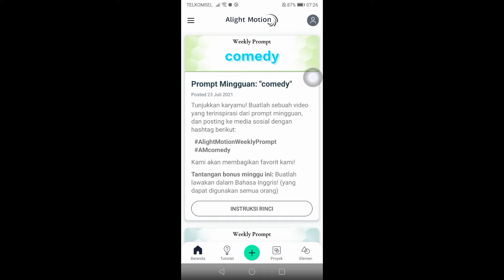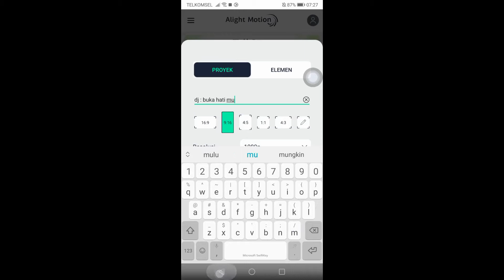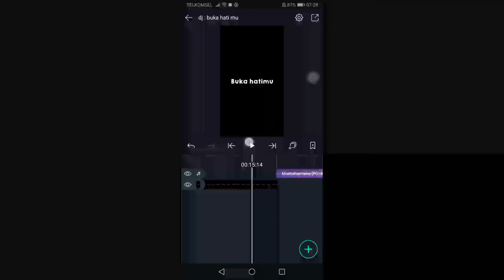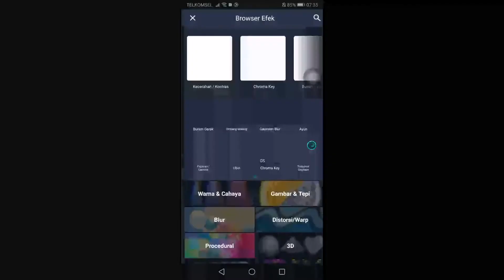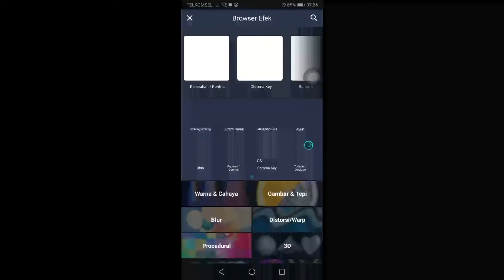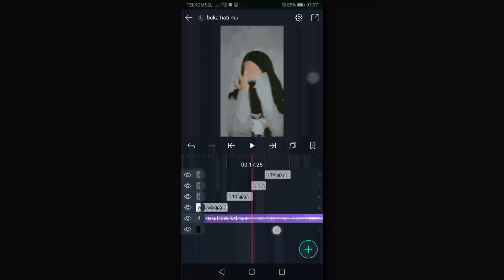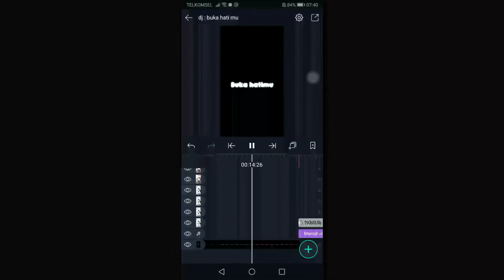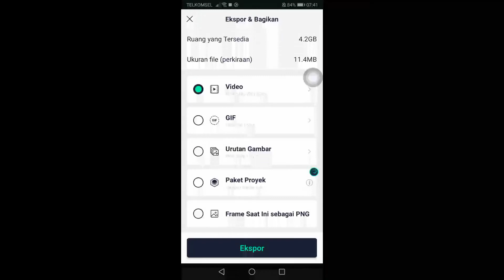Tutorial alightmotion pakai lagu Dj : buka hatimu simple&keren......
Hai guys🐻
➮tutorial jedag jedug alight motion dj buka hatimu yg lagi viral

disarankan waktu nonton :
- kualitas bagus
- simak baik²

✰Beat✰
16:02
17:06
17:25
18:05
18:24
19:22
20:12
20:23
21:14
22:11
23:01
23:11
23:29
25:01